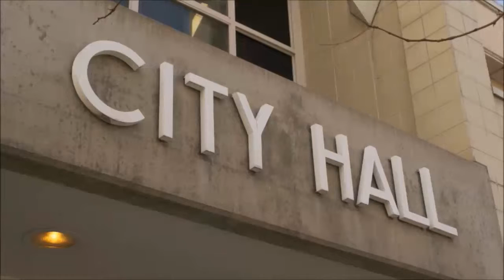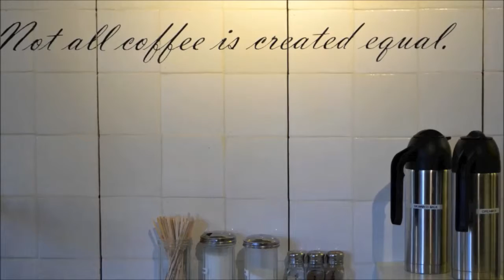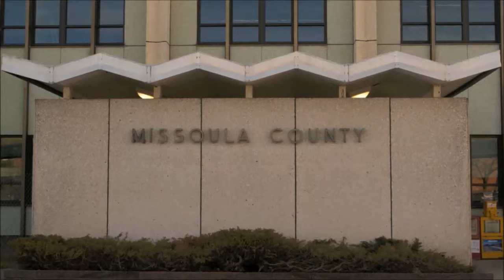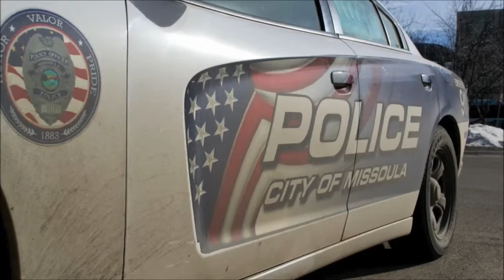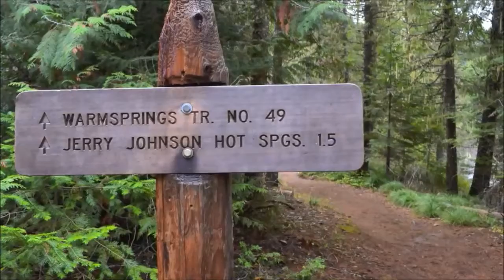U.S. House - Senate Debates - Montana Headlines